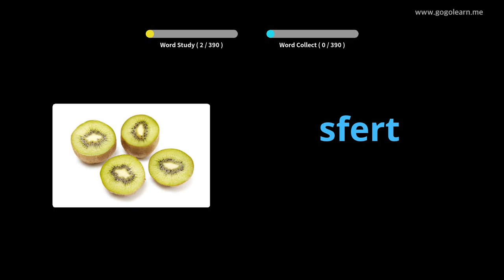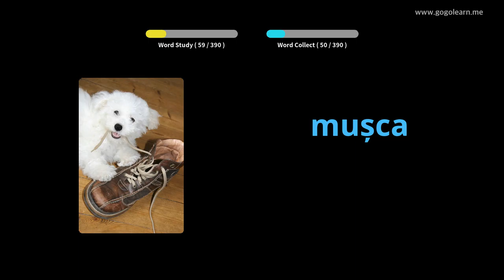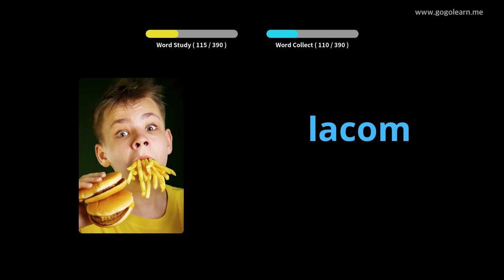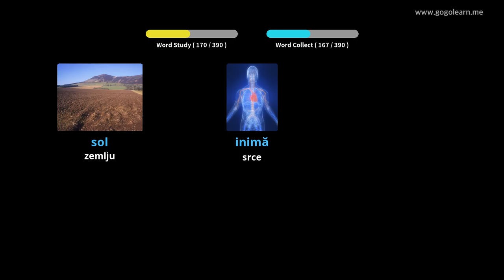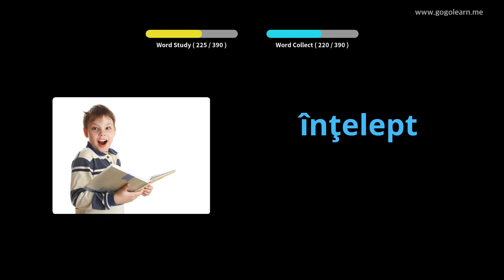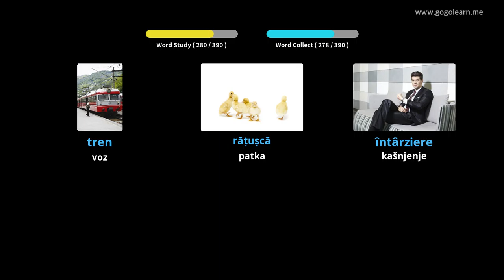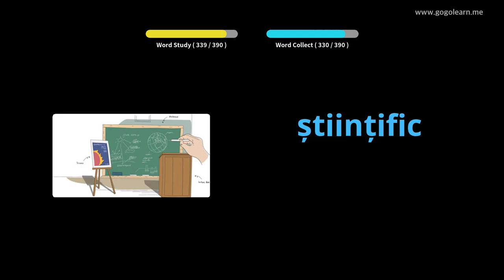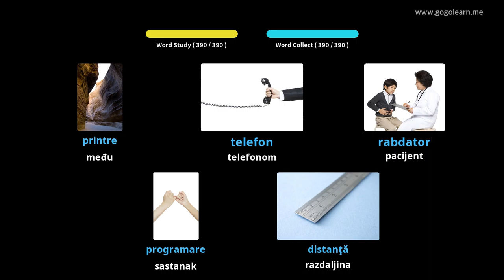Srednja škola rumunskog rečnika 2 | Golearn